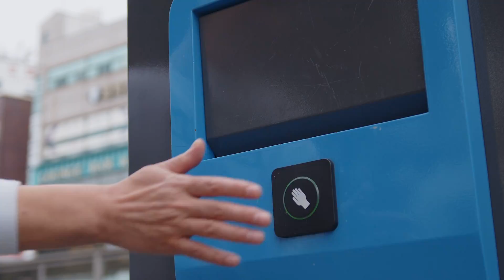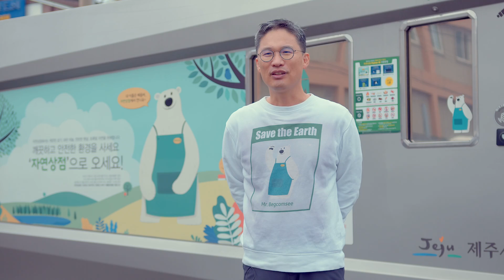TECHNIK VON HEUTE FÜR DIE ABFALLENTSORGUNG VON MORGEN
Südkorea testet aktuell in einem Modellversuch intelligente und miteinander vernetzte Abfallcontainer, um die Müllabfuhr effizienter zu gestalten. Für sämtliche 24V-Verbraucher ist eine
WAGO Stromversorgung Pro 2 im Schaltschrank verbaut. Sie sorgt für eine konstante
Stromüberwachung, schützt die Komponenten vor einem Kurzschluss und Überlast ohne den Einsatz von thermischen Sicherungen und spart zusätzlich Platz im Schaltschrank.